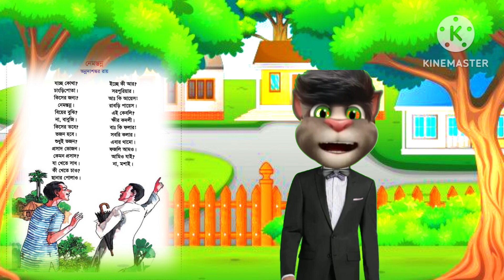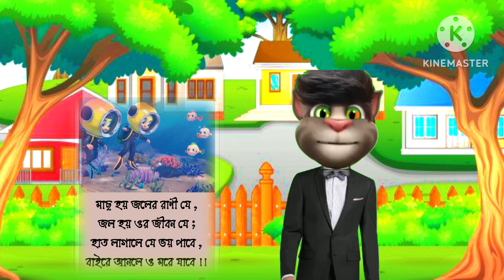বাংলা ছোটোদের ছড়া নেমন্তন্ন